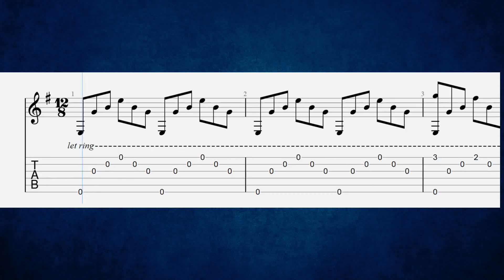Can you play this intermediate fingerstyle exercise with just one finger?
This intermediate fingerstyle exercise has been written in 12/8 and the melody can be played using just one finger.

This fingerstyle exercise will let you practice playing further up the neck while keeping a steady 12/8 rhythm.

For your fingerpicking hand use your thumb on the E string, index on the G, middle on the B and ring finger on the E.

Channel members can download the PDF to accompany this exercise. You can become a channel by clicking on the top video in the comments below.